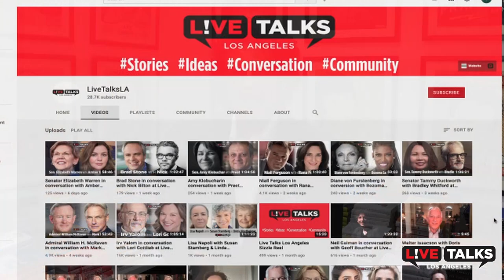Robby Krieger in conversation with Jeff Alulis at Live Talks Los Angeles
Robby Krieger in conversation with Jeff Alulis
 discussing his memoir,
“Set the Night on Fire: Living, Dying, and Playing Guitar With the Doors“

In his tell-all, legendary Doors guitarist, Robby Krieger, one of Rolling Stone’s “100 Greatest Guitarists of All Time,” opens up about his band’s meteoric career, his own darkest moments, and the most famous black eye in rock ‘n’ roll.

Robby Krieger is the guitarist for the legendary rock band The Doors and the songwriter behind some of the band’s biggest hits, including “Love Me Two Times,” “Touch Me,” “Love Her Madly,” and their #1 smash, “Light My Fire.” The Doors have sold over a hundred million albums worldwide, inspired a major feature film, been awarded a Lifetime Achievement Grammy®, and been inducted into the Rock & Roll Hall of Fame. Robby is a Grammy®-nominated solo artist and was listed among the “100 Greatest Guitarists” of all time by Rolling Stone. He is also an accomplished painter and the co-founder of the annual Medlock-Krieger Rock & Roll Golf Classic & All-Star Concert.

Jeff Alulis is the co-author of Robby Kreiger’s memoir. He is also the co-author of the New York Times bestseller NOFX: The Hepatitis Bathtub and Other Stories. He holds an MFA from USC’s Graduate Screenwriting Program, he has directed several award-winning music-based documentaries, and he has toured as the vocalist for seminal punk bands Dead Kennedys and Reagan Youth. Aside from writing, film, and music he is an avid traveler, and he documents his journeys at TrueAdventureStories.com.

“Doors guitarist Krieger riffs melodiously through the discordant and harmonious measures of his life and times with the band in this galloping, episodic debut…His most insightful moments come in his reflections on songwriting, ‘a constant reminder that music is infinite.’ Krieger’s engrossing stories are sure to be relished by fans.” ―Publishers Weekly

Few bands are as shrouded in the murky haze of rock mythology as The Doors, and parsing fact from fiction has been a virtually impossible task. But now, after fifty years, The Doors’ notoriously quiet guitarist is finally breaking his silence to set the record straight. Krieger opens up about the band’s meteoric career, his own darkest moments, and the most famous black eye in rock ’n’ roll.

Through a series of vignettes, Robby Krieger takes readers back to where it all happened: the pawn shop where he bought his first guitar; the jail cell he was tossed into after a teenage drug bust; his parents’ living room where his first songwriting sessions with Jim Morrison took place; the empty bars and backyard parties where The Doors played their first awkward gigs; the studios where their iconic songs were recorded; and the many concert venues that erupted into historic riots. SET THE NIGHT ON FIRE is packed with never-before-told stories from The Doors’ most vital years, and offers a fresh perspective on the most infamous moments of the band’s career.

Krieger also goes into heartbreaking detail about his life’s most difficult struggles, ranging from drug addiction to cancer, but he balances out the sorrow with humorous anecdotes about run-ins with unstable fans, famous musicians, and one really angry monk. SET THE NIGHT ON FIRE is at once an insightful time capsule of the ‘60s counterculture, a moving reflection on what it means to find oneself as a musician, and a touching tale of a life lived non-traditionally. It’s not only a must-read for Doors fans, but an essential volume of American pop culture history.